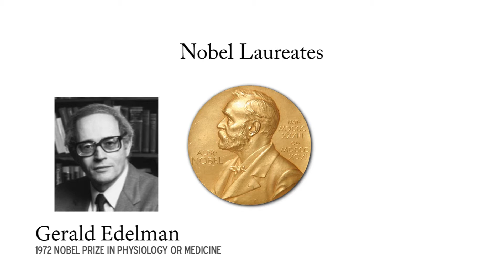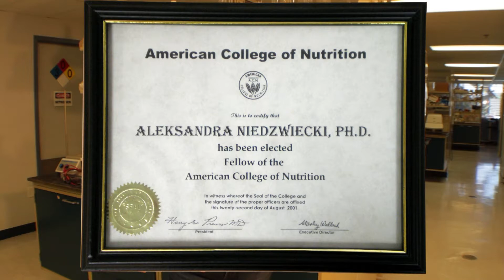About Dr. Rath Research Institute | by: Dr. Aleksandra Niedzwiecki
As a new customer you may be interested in understanding the basis of our products and how they are developed.
My name is dr. Aleksandra Niedzwiecki and I am the head of Dr Rath Research Institute in California and I would like to take you on a tour of our work.
But first let me tell you something about myself.
Before becoming head of this research institution I conducted scientific work in several  countries; starting from my home country - Poland,  then in Canada and for the last two decades in the USA. I had a privilege to work directly with two Nobel laureates in world leading scientific institutions -- with prof Edelman at the Rockefeller University  and Prof Linus Pauling in his own institute in California.
During my research I studied  basic cellular mechanisms that  determine how long an individual organism can live -- what is the basis of longevity. This was during this research that we found paramount importance of vitamins in slowing down aging process.
 I Also studied  what happens in the smallest building blocks in our body -- the cells - when grow and multiply, when they are exposed to stressful conditions and how different nutritional factors can regulate these processes.
Health and disease are determined at the level of these tiny cells and it is necessary to understand many details on how they function and how to optimize their performance.
The results of my research have been  documented  in more than 100 scientific papers, also as book chapters. I also  and presented  them at international conferences and meetings. Based on scientific achievements in nutritional research I  became a fellow of the prestigious American College of Nutrition and serve as a member of the editorial board of reputable scientific publications.
Today I would like to share with you some of the research that we conduct here at our Institute in the field of micronutrients and health. Along this hallway you can see many wall posters . They represent just a fraction of scientific research that we shared with other scientists at various conferences and meetings. Our work presented there covers many topics:  the role of micronutrients in regulating cancer cells growth and spread in the tissue, how micronutrients affect formation of  deposits in the arteries and what actually triggers this dangerous  process that leads to heart attacks and strokes.  Some of you who are familiar with our work know that it is not high cholesterol but vitamin deficiencies  and weak vascular wall    are the real causes. Here, we use scientific methods to proof that. WE also conduct research in the field of infections and study the role of micronutrients in viral and bacterial infections.
Let me show you now, how we work. The microscope you see here allows us to have a close look at the level of cells. Here you see a picture what we see under the microscope. This is a bodrer of a tumor .I show you how cancer cells look under the microscope.
IN this laboratory we can grow cells in a sterile environment and expose them to different treatments in order to understand and test how we can improve their healthy function.
Just this short glimpse on our work shows you what a unique company we are. No other supplement company invests money in its own academic type institute with such high quality of scientific research. Our pioneering work conducted here at the Dr Rath Research Institute have greatly contributed to increasing our understanding of the importance of micronutrients for heath. Because of this research we can design, test and offer to you innovative products for your health needs.
Our research team and I invite you to use these wonderful products as a natural support for your health and also for your family and friends.